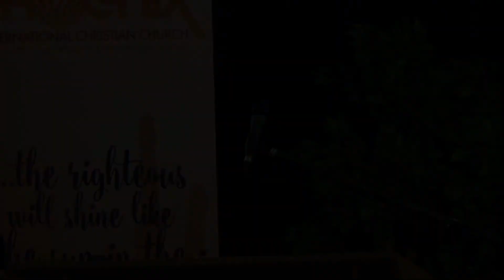07/1/2018 - "The Kingdom Of Light V.s The Dominion Of Darkness" - Jeremy Ciaramella